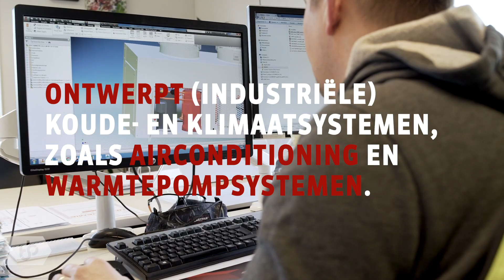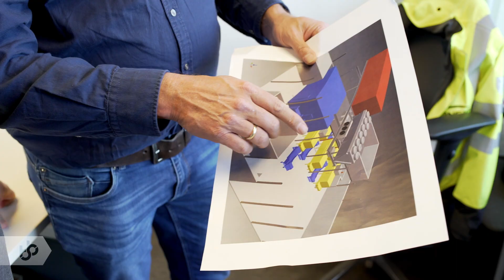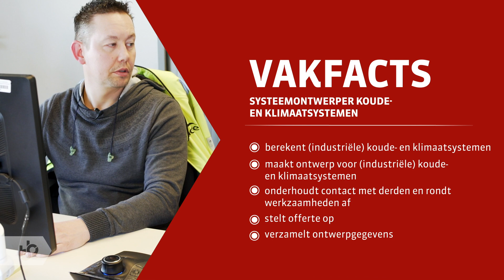Praktijkleren: Systeemontwerper koude- en klimaatsystemen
Als systeemontwerper koude- en klimaatsystemen werk je voornamelijk met systemen in de koudetechniek.